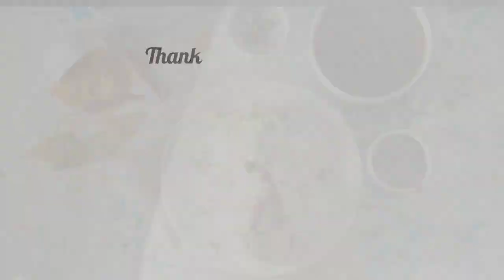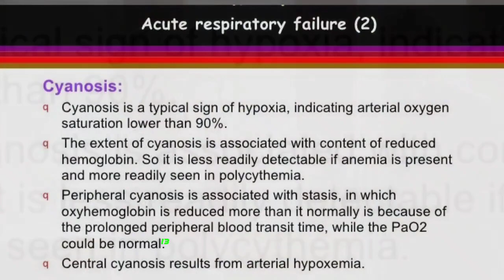Neem Leaves And Turmeric | Just Chew Early Morning Routine | HealthBenefits@revivesecrets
Neem Leaves Health Benefits

Turmeric Morning Ritual

Neem and Turmeric Capsule

Chewing Neem for Health

Immunity Boost with Neem

Turmeric Anti-Inflammatory Benefits

Oral Health with Neem

Neem and Turmeric for Skin

Detox with Neem and Turmeric

Digestive Health Boost

Turmeric for Diabetes

Heart Health with Turmeric

Weight Management Tips

Reduce Stress with Neem

Nature's Remedies

Superfoods
Nutritional Benefits
Healthy Eating Tips
Power-packed Foods
Nutrition Essentials
Superfood Recipes
Health and Wellness
Balanced Diet
Nutrient-Rich Meals
Superfood Hacks
Wellness Lifestyle
Dietary Guidance
Nutritional Science
Eat Right
Superfood Smoothies
Holistic Nutrition
Food for Well-being
Vital Nutrients
Superfood Facts
Nutrition Tips